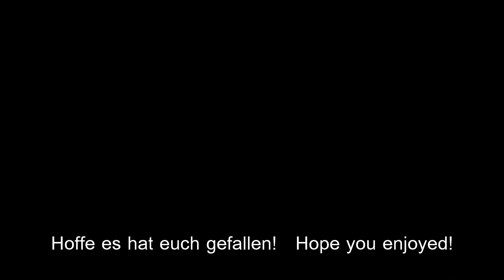!!MUST SEE!! Singapore B773ER AMAZING VIEW at MXP! [HD]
Auf unserem Weg von CGN nach MXP haben wir diesen Jumbo 10m vor uns auf dem Vorfeld von Mailand-Malpensa erleben dürfen! *AWESOME* Please Rate,Comment and Watch in HD!